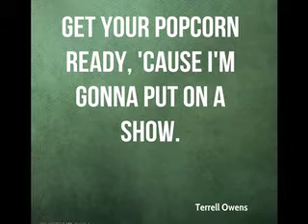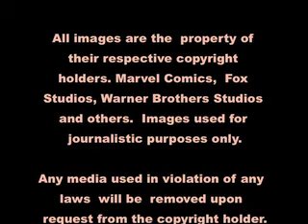Guardians Of The Galaxy 2 Movie Review: Get Your Popcorn Ready #1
In my first movie review for a new segment called "Get Your Popcorn Ready" where I give a NON-SPOILER review of films. First up is the highly anticipated Guardians Of The Galaxy Part 2. I give it 4.5 out of 5 stars. Watch my quick, down and dirty review here!